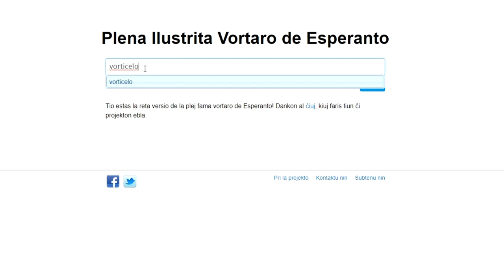Tago 14: Kio estas vorticeloj?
Vorticeloj estas protozooj. Mi montras ilin al vi per mia mikroskopo

This is a vlog in the constructed language Esperanto.